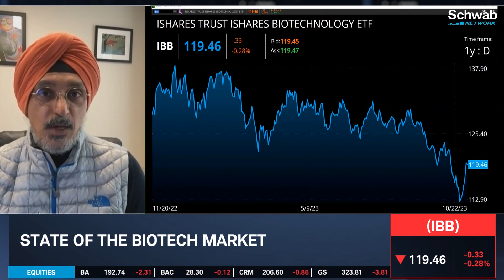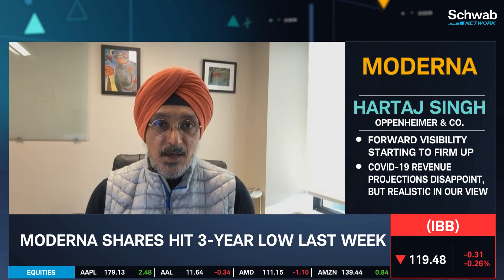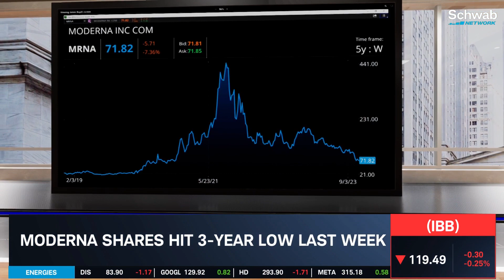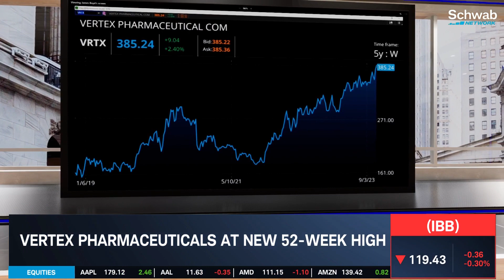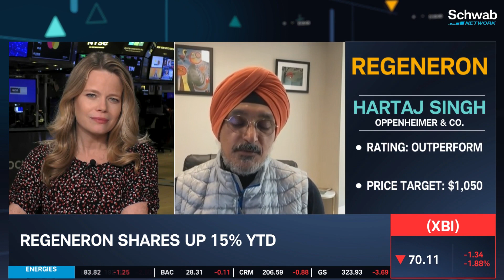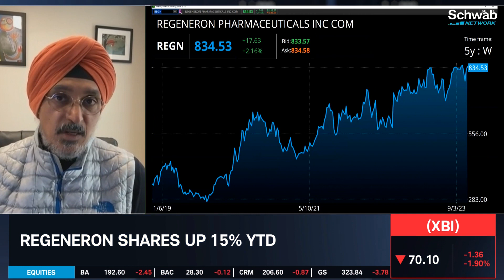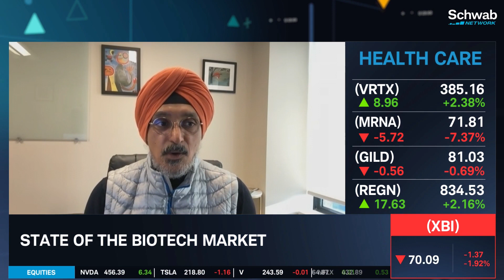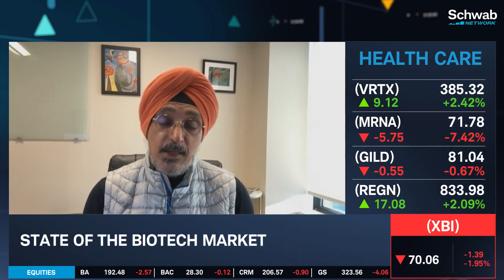MRNA, VRTX, REGN: The State Of The Biotech Market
Moderna’s (MRNA) forward visibility is starting to firm up and its Covid-19 revenue projections disappoint, but realistic in our view, notes Hartaj Singh. He discusses the state of the biotech market as MRNA shares hit a 3-year low last week. He talks about how MRNA’s spending, and margin pressure are still and issue. He also goes over Vertex Pharmaceuticals (VRTX) which is at a new 52-week high. He then looks at Regeneron (REGN) whose shares are up 15% year-to-date. Tune in to find out more about the stock market today.